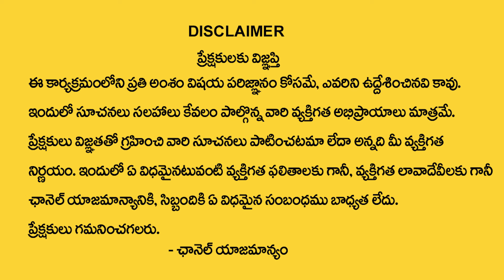SHEIK ANWAR : Jyothi About Affirmations Power | Universe Signs | Money Attracting Tips | Money Coach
Watch ►SHEIK ANWAR : Jyothi About Affirmations Power | Universe Signs | Money Attracting Tips | Money Coach